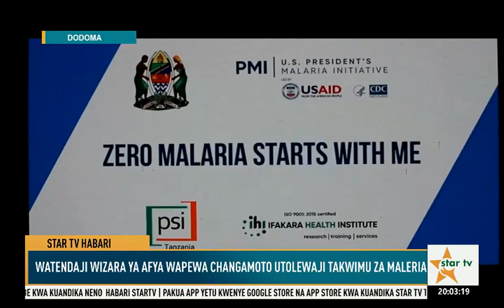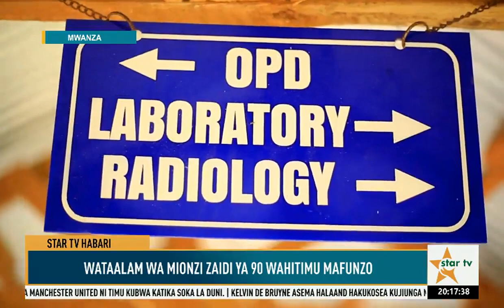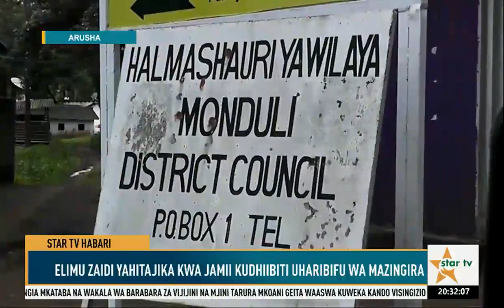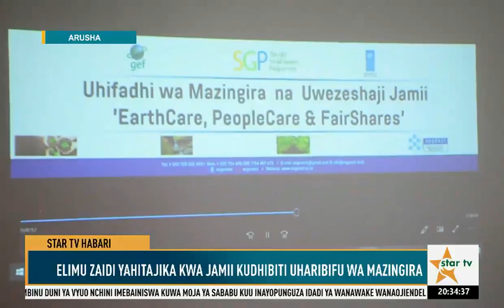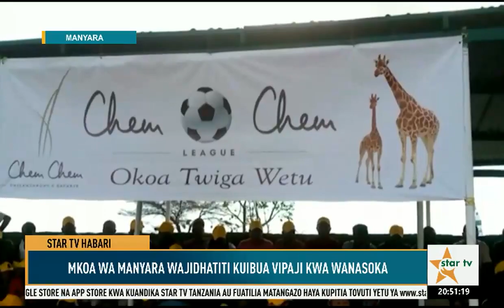MUBASHARA:SAKATA LA WAZIRI MKUU WA UINGEREZA LIZ TRUSS KUJIUZULU,ADUMU KWA SIKU 45 TU, ATAJA SABABU